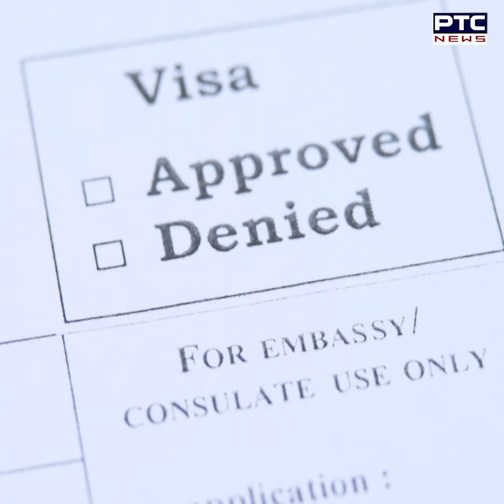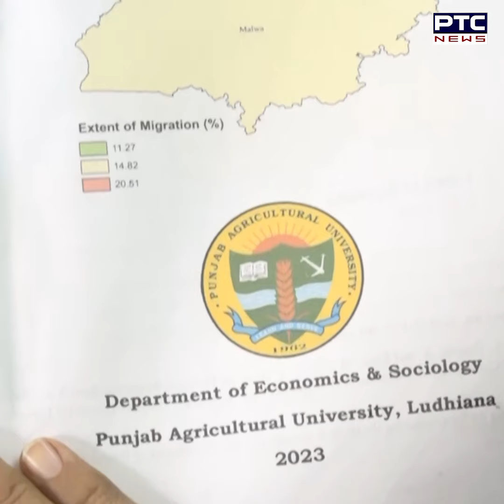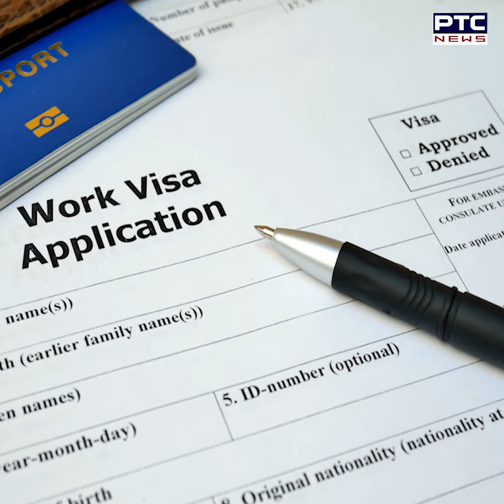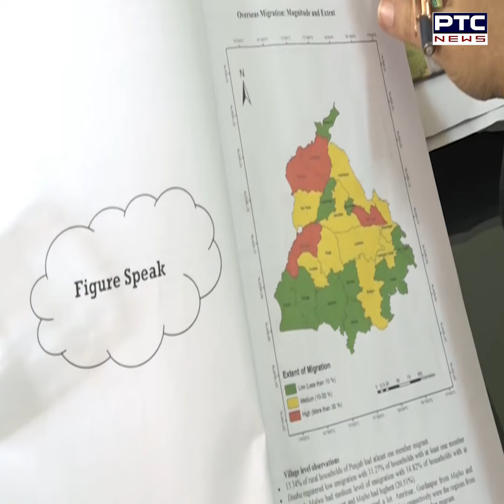ਪੰਜਾਬੀਆਂ ਸਿਰ ਚੜ੍ਹਿਆ 14,000 ਕਰੋੜ ਦਾ ਕਰਜ਼ਾ, ਜਹਾਜ਼ ਚੜ੍ਹਨ ਲਈ ਵਿਕ ਗਈ ਖੇਤਾਂ ਦੀ ਮਿੱਟੀ | Punjab Emigration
ਵਿਦੇਸ਼ ਜਾਣ ਲਈ ਵੇਚ ਦਿੱਤੇ ਪੁੱਤਾਂ ਵਾਂਗ ਰੱਖੇ ਟਰੈਕਟਰ!
ਜਹਾਜ਼ ਚੜ੍ਹਨ ਲਈ ਵਿਕ ਗਈ ਖੇਤਾਂ ਦੀ ਮਿੱਟੀ!
ਘਰਾਂ ਵਿੱਚ ਪਏ ਗਹਿਣੇ ਵੀ ਵਿਕ ਗਏ
ਪੰਜਾਬੀਆਂ ਸਿਰ ਚੜ੍ਹਿਆ 14,000 ਕਰੋੜ ਦਾ ਕਰਜ਼ਾ
ਸਰਵੇ ਵਿੱਚ ਆਏ ਨਤੀਜੇ ਕਰ ਦੇਣਗੇ ਹੋਸ਼ ਫਾਕਤਾ...